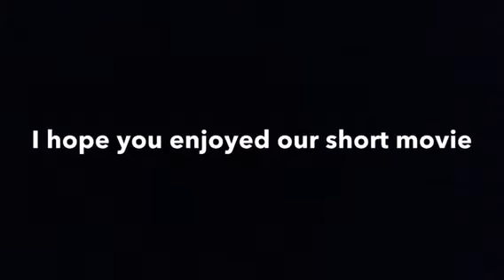Green Screen I2L Oct 2017 1